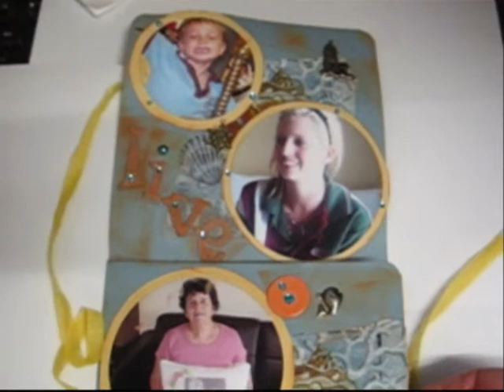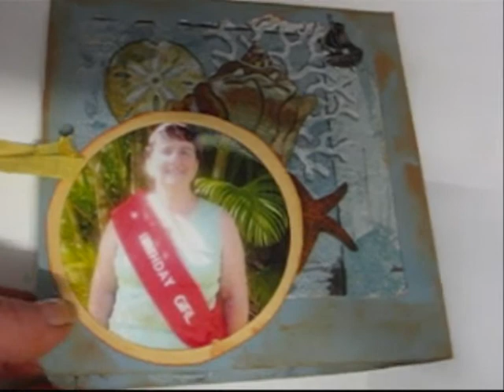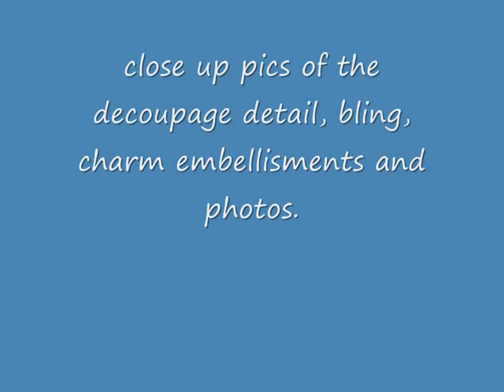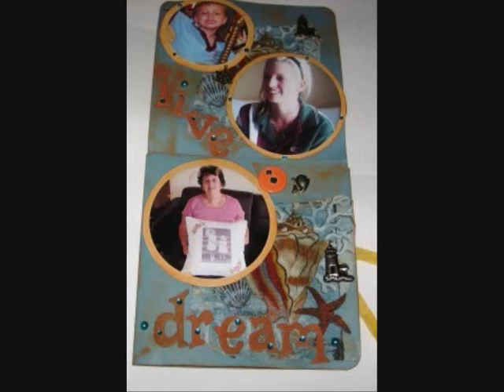Mini Album for Aunty Barb I entered in Wombat's colour challenge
I used a decoupage technique using napkins on the background.
Nautical theme. diecut the photos into circles, added bling and charms.
I entered this for Wombat's Colour challenge blog competition
link to come soon...